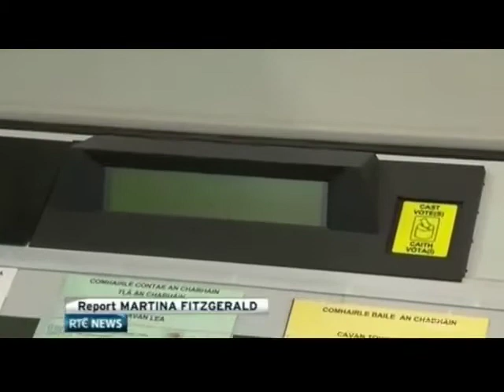KMK Metals: E Voting Machines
KMK Metals Recycling makes RTE News in relation to E Voting Machines.
KMK Metals were awarded the contract to dispose of the 7500 machines.